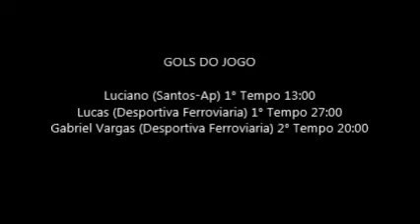Copa São Paulo de Futebol 2016 Desportiva Ferroviaria Es 2 x 1 Santos Ap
Copa São Paulo de Futebol Júnior 2016

GRUPO 16 - 3° RODADA DA COPINHA

Desportiva Ferroviaria Es 2 x 1 Santos Ap

TRANSMISSÃO: Rede Vida

SE GOSTARAM DO VÍDEO DA UM JOINHA PARA AJUDAR O CANAL ;) e '' Obrigado por visitar meu canal :D ''

* 1° Grêmio Rs e 2° Ituano Sp - Classificados